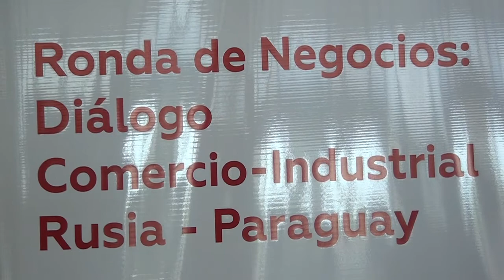Delegación rusa ofrece tecnología dirigida a sectores productivos